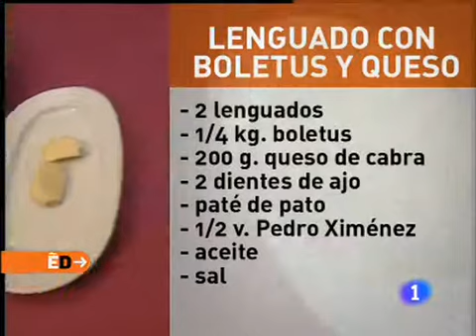Receta de lenguado con boletus y queso ED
Receta de Lenguado con boletus y queso